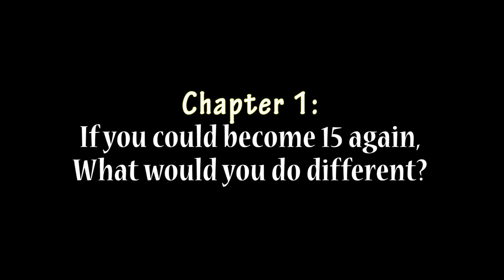Grown Ups [A Different Podcast #1] - What Would You Do Different?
Neat Viking & Jacob "Chipmunk" joins me in a podcast format, known as Grown Ups.
We will be having a start point for all the podcasts, but we will be ranting and diverging.

We hope you all find it enjoyable.
Make sure to suggest topics in the comments!